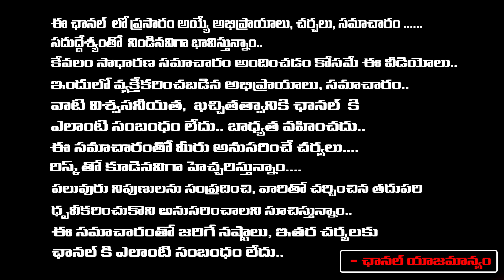తెలిసి తెలియక పొరపాటున జరిగే దోషాలకు ఎలాంటి పరిహారాలు | Thanuska | RedTv Subham